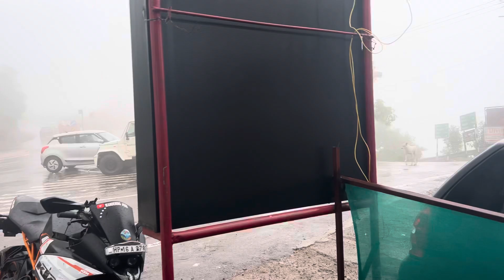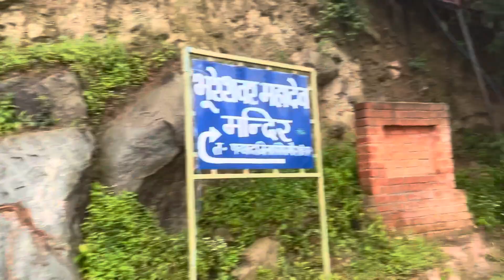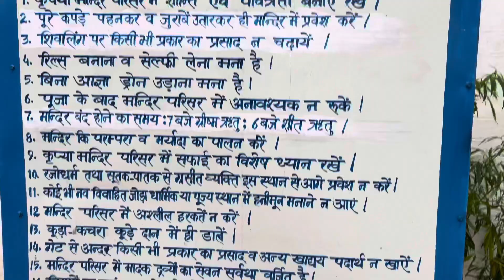Bhuteshwar Mahadev Temple🛕Himachal Near Chandigarh ||एक ऐसा मंदिर जहाँ से देखा गयाँ पूरा महाभारत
भूरेश्वर महादेव मंदिर🚩

भूरेश्वर महादेव मंदिर हिमाचल प्रदेश के सिरमौर जिले में नाहन-सोलन राज्य राजमार्ग के शिखर पर स्थित हैं। यह मंदिर भगवान शिव को समर्पित हैं। यह मंदिर समुंदर तट से लगभग 6500 फीट ऊंचा हैं यहां के मुख्य मंदिर में एक शिवलिंग स्थापित हैं, जिसे स्वयं भू शिवलिंग की उत्पत्ति मानी जाती हैं। यहा से महादेवं ओर माँ पार्वती ने पूरा महाभारत देखा था